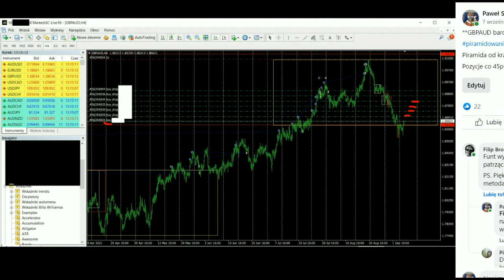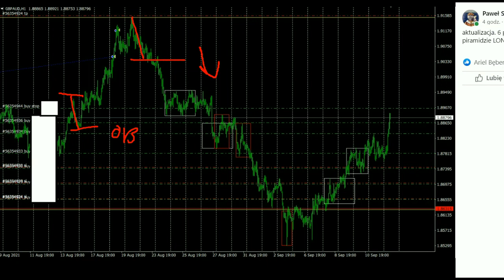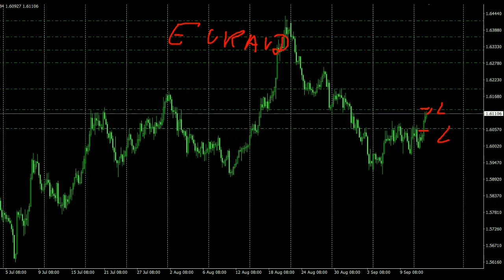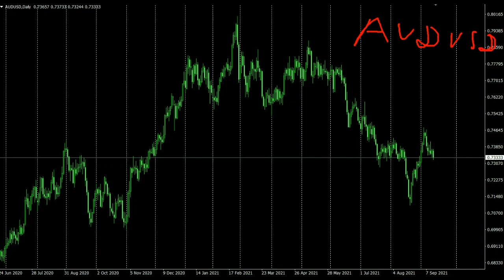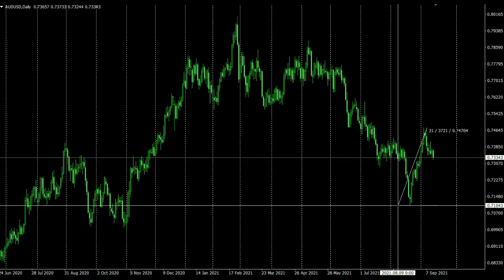GBPAUD Piramida Longów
WALUTY ŚWIATA (spotkanie organizacyjne):
Ostrzeżenie !!!